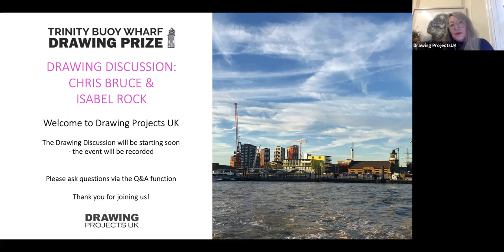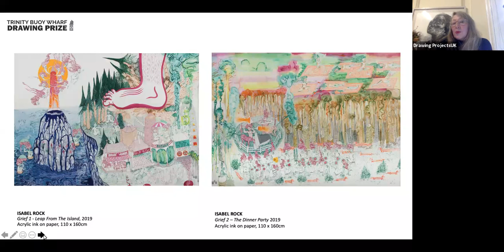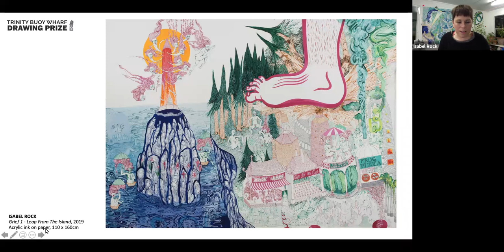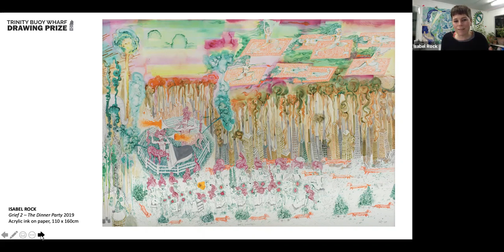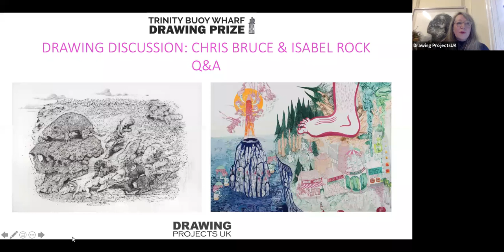Drawing Discussion with Chris Bruce & Isabel Rock - Trinity Buoy Wharf Drawing Prize 2020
Drawing Projects UK presented this online Drawing Discussion - with   -   Chris Bruce and Isabel Rock - alongside the Trinity Buoy Wharf Drawing Prize 2020 exhibition on Wednesday 20 January at 6pm.

Selected artists,  Chris Bruce and Isabel Rock, introduce their drawings selected for the Trinity Buoy Wharf Drawing Prize 2020 exhibition and then discuss their drawings and approaches to drawing narratives, reveries and stories with Anita Taylor, followed by a Q&A with the audience.

Chris Bruce's drawing, Island People, 2020, graphite on cartridge paper, 51 x 69cm, came into being from the intense scrutiny of a ground; marks and imperfections slowly suggesting shapes, objects, figures, a setting, and so on. At no point is there a deliberate plan to describe or depict; rather the procedure induces a state of mind — let’s call it reverie — and it is this which determines the course of the work. The making of these works takes place as a counterpoint to a contemporaneous activity: the daily practice of producing and posting satirical cartoons to Instagram. These undoubtedly play a part in guiding the apparent ‘matter’ of the drawings.

Isabel Rock has twodrawings in the exhbition. Grief 1 - Leap From The Island, 2019, acrylic ink on paper, 110 x 160cm, is the first of a five-part series. Leap From The Island depicts the first stage in the strange journey of grief. The girl must escape the tower to get back to life and begin the healing process. The surreal adventure takes hold of her as she travels through a forest, towns and broken industrial landscapes spewing out end of the world pollution; will she survive or is humanity doomed? Grief - The Dinner Party, 2019, acrylic ink on paper, 110 x 160cm,  is part two, where the women navigate an industrial climate and the broken systems of humans’ apocalyptic destruction. At the dinner party they discuss grief, loneliness, longing and the future; what future is there in a world like this?

Chris Bruce (b.1951, Harrogate, UK) studied BA Fine Art at Cheltenham Art College (2002) and MA Contemporary Fine Art at Falmouth Art College (2008). Selected gallery shows: Osborne Gallery, London; Minster Fine Art, York; Astley House, Gloucestershire. Selected exhibitions include Cornwall Film 2006, 2007; Painting the Land, Cambridge, 2015. He lives and works in Cornwall.

Isabel Rock (b.1981 London, UK) studied BA Fine Art Printmaking at University of Brighton (2002-04); MA Fine Art Printmaking at Royal College of Art, London (2006-08). Selected group exhibitions include: Royal Academy Summer Show, Royal Academy of Arts, London (2019); Nasty Women, The Black and White Building, London (2018); Work in Progress, Tapir Gallery, Berlin (2017); Surface Cutting, Royal Academy of Arts, London (2017). Awards include: Winner, Arts Foundation Fellowship in Printmaking (2013); and she was shortlisted for the Derwent Art Prize (2016). She currently lives and works in Berkshire. Isabel's drawing, Grief 1 - Leap From The Island, 2019, received a Special Commendation from the Trinity Buoy Wharf Drawing Prize 2020 Selection Panel on Wednesday 13 January 2021.

Professor Anita Taylor is an artist, curator and educator, and founding Director of the Trinity Buoy Wharf Drawing Prize project [1994-] and Drawing Projects UK [2009-]. She is also Dean of Duncan of Jordanstone College of Art & Design at the University of Dundee.

The Trinity Buoy Wharf Drawing Prize 2020 exhibition includes 71 drawings by 56 practitioners selected from 4,254 works submitted from across the UK and internationally. The independent Selection Panel comprised Sophia Yadong Hao, Principal Curator of Cooper Gallery at University of Dundee; Ian McKeever RA, artist; and Frances Morris, Director of Tate Modern. The working drawings were selected by Sir Ian Blatchford, Director of the Science Museum; Piers Gough RA, Architect; and Sophie McKinlay, Director of Programme, V&A Dundee.